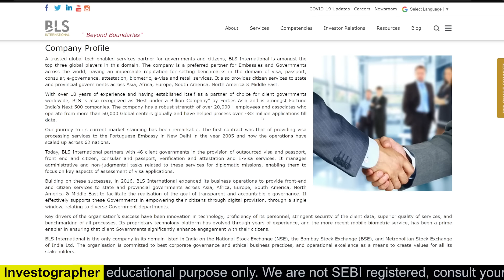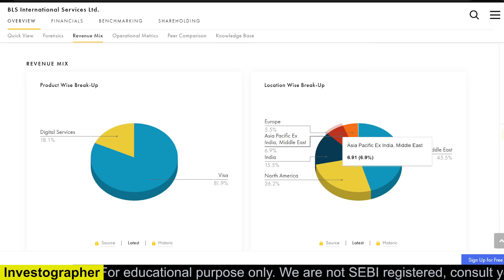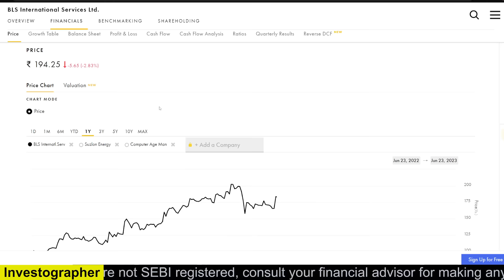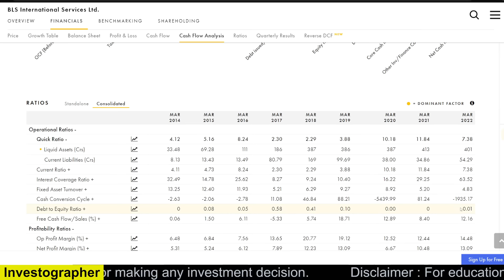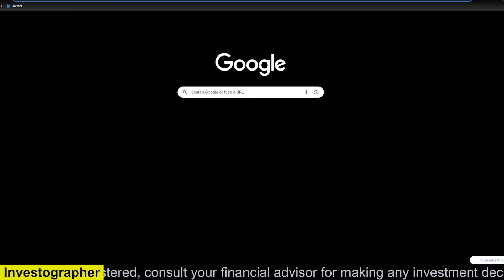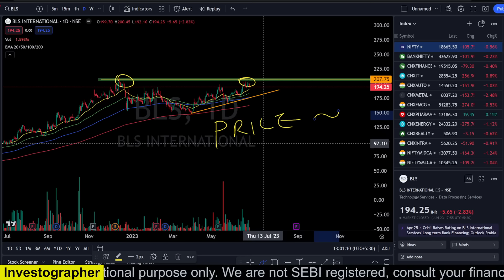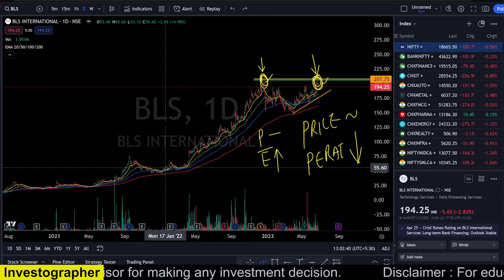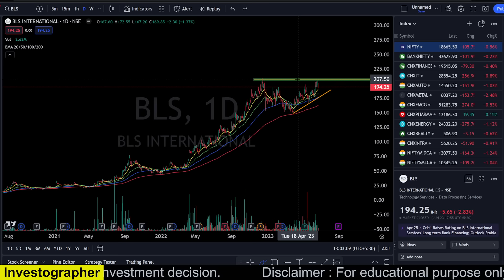Breakout Stock on Radar | Stocks for Tomorrow | Investographer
Get all the Premium benefits of TradingView, Absolutely free with this

Live Session Timings : 8 pm